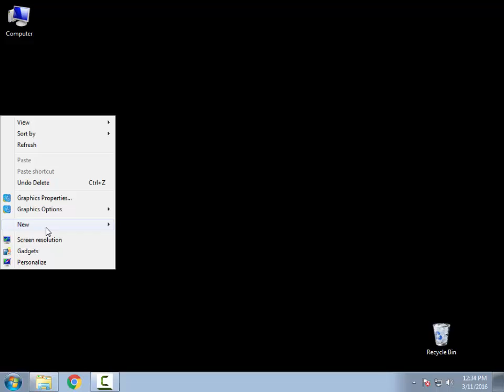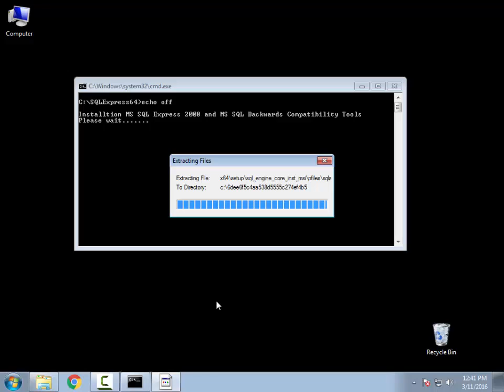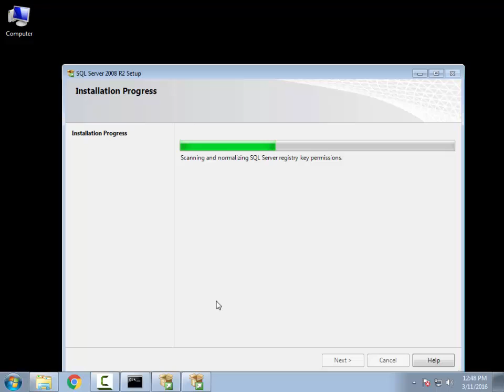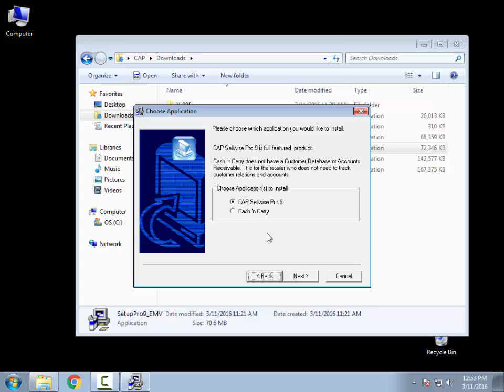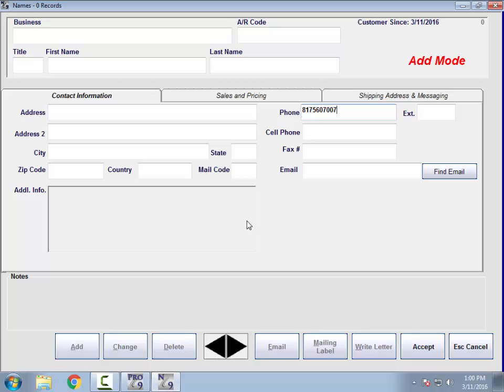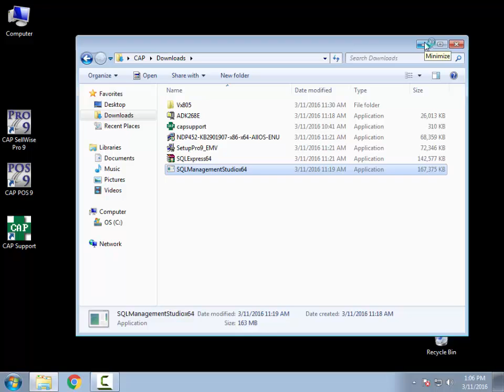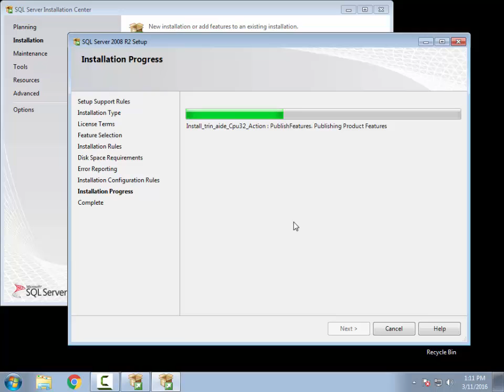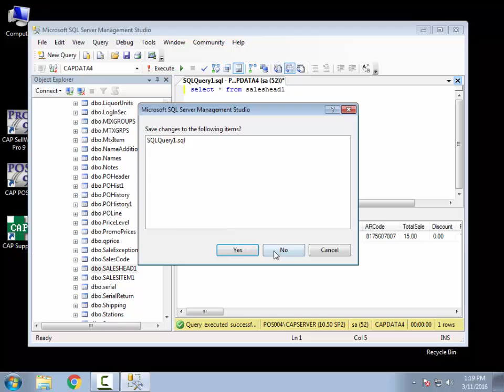CAP Sellwise Pro9 Installation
EPSON OPOS for TM-T88V & Cash Drawer
Verifone VX805
MSSQL Express 64bit
Sellwise Pro9
MSSQL Management Studio